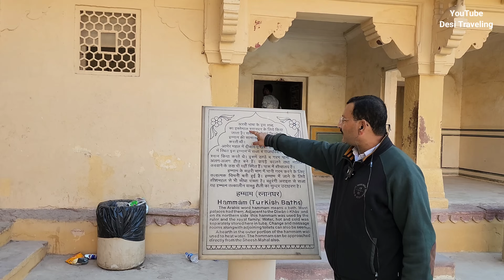Amer Fort Complete Tour With Guide || आमेर किला जयपुर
Explore the majestic Amer Fort in Jaipur with our comprehensive guided tour! Join us as we take you through the rich history, stunning architecture, and cultural significance of this iconic fortress. From intricate palaces to panoramic views, experience the beauty of Amer Fort in all its glory. Whether you're a history enthusiast or just curious about Jaipur's heritage, this video provides a detailed insight into one of India's most captivating landmarks. Don't miss out on the enchanting journey through Amer Fort's intricate past and present.